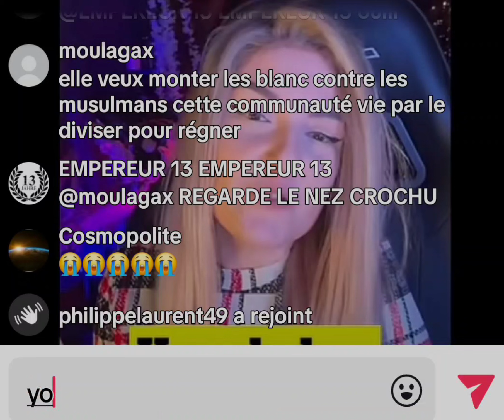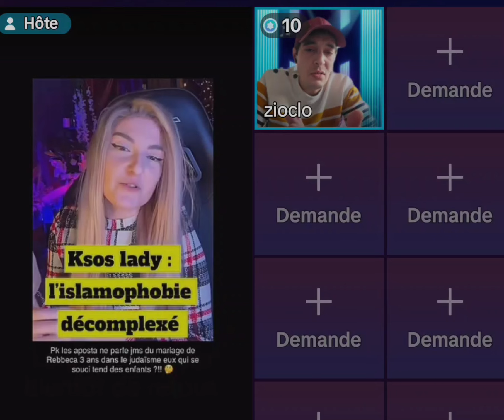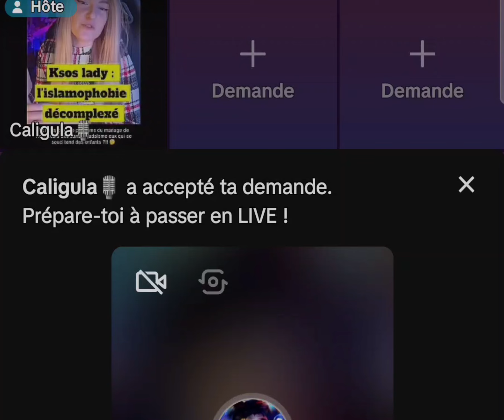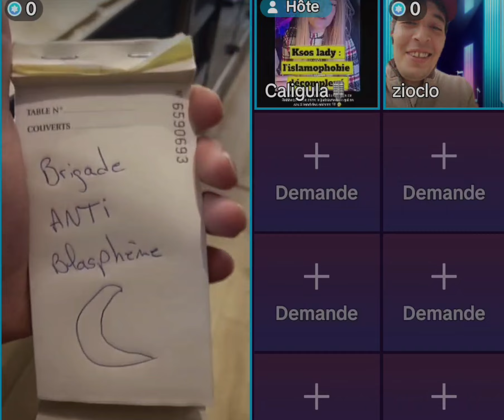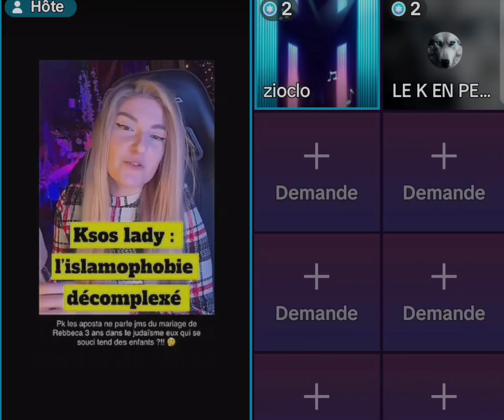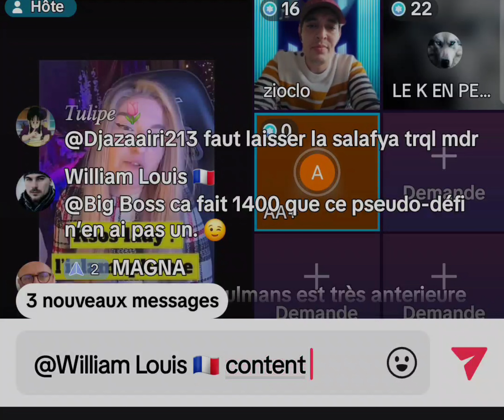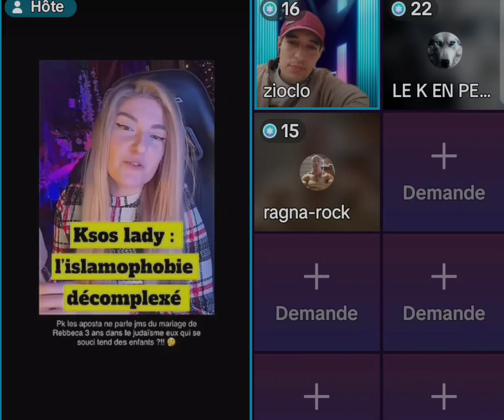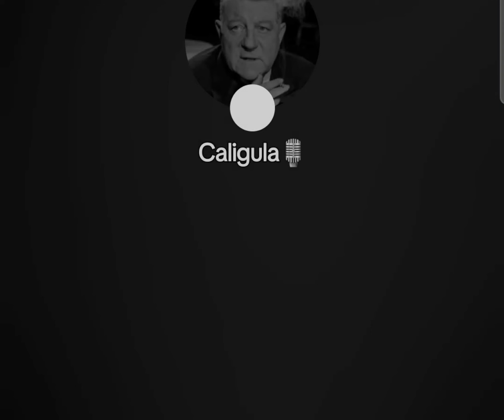Caligula et brigade anti blasphème. La critique de l'islam a-t-elle une limite ?